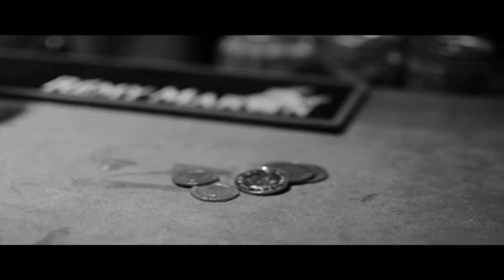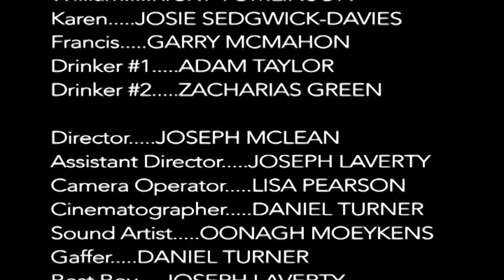The Hound & The Rabbit (2015)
When Karen (Josie Sedgwick-Davies) gets her first job as a bartender in a local dive bar, The Hound & The Rabbit, owned by William (Ricky Tomlinson), things are slow, until one customer, Francis (Garry McMahon) complains of the beer tasting disgusting. When she goes down to the cellar, William returns, but will she discover the secrets that lurk in this decrepit place or become part of it.

Written, produced, directed and edited by Joseph McLean.

Starring Josie Sedgwick-Davies, Garry McMahon and Ricky Tomlinson.

A Split Eye Video original.